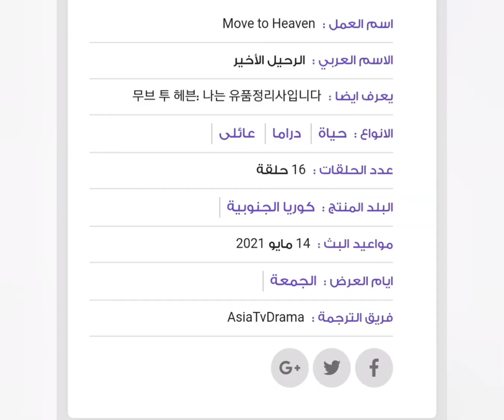اعلان مسلسل كوري الرحيل الاخير move to heaven